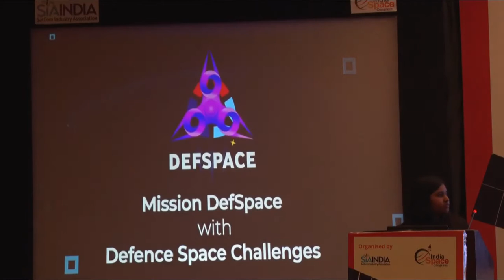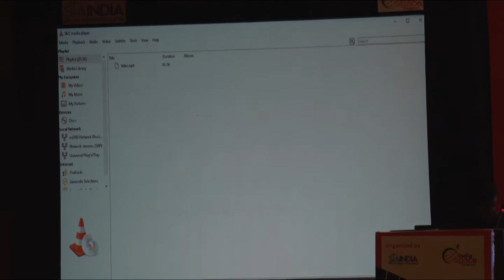Turning the spotlight on Mission DefSpace–Defence India Start-up Challenge (DISC8)iDEX Prime (Space)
Day 1 , Special Session : Turning the spotlight on Mission DefSpace – Defence India Start-up Challenge (DISC 8) iDEX Prime (Space)

Mr. Vivek Virmani, COO, Defence Innovation Organisation, iDEX Mr. Mudit Narain, Advisor DIO/iDEX
Mr. Vish Sahasranam, Co-Founder & CEO, Forge and Advisor iDEX